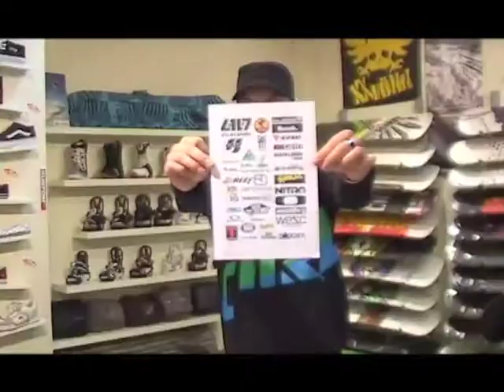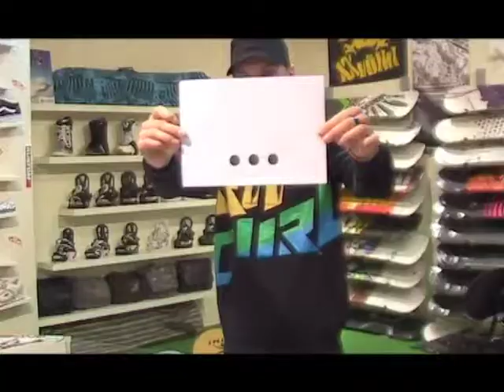Popcorn Store Stutgart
popcorn showcase